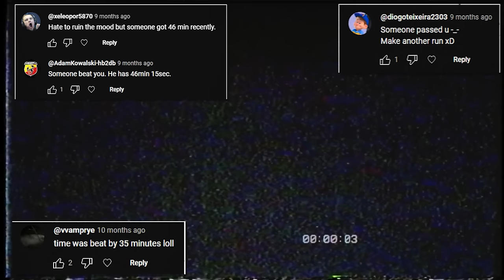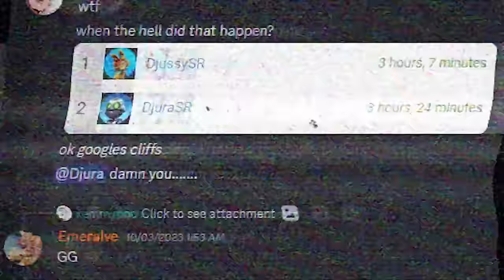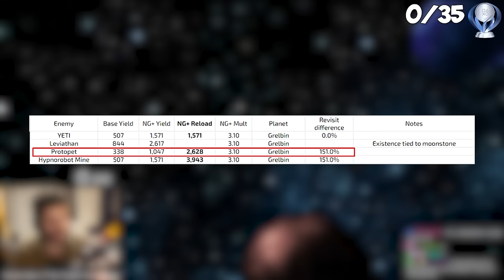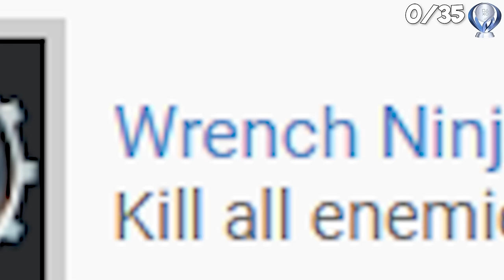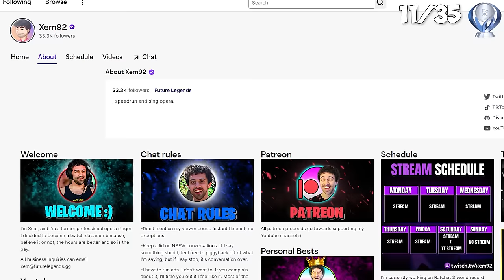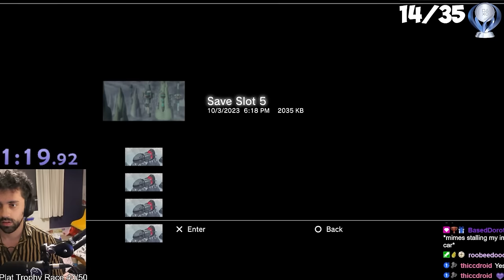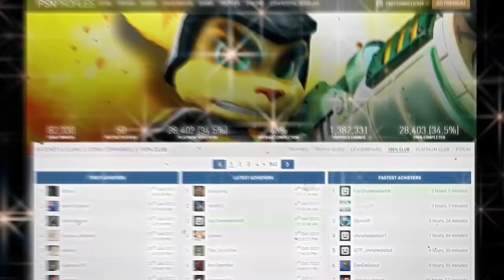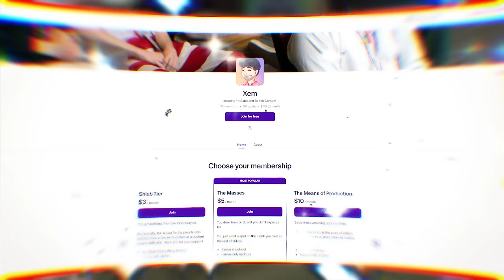The INSANITY of Ratchet 2 Platinum Speedruns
In this video, I show off how I destroyed the Ratchet and Clank 2 Going Commando platinum trophy world record

This run was done on Playstation 3, on the PAL/European version of the game

As of right now, my world record is still not on the leaderboard because I'm being viewed as a cheater. Sad!

Edited by @zeskywheat
Thumbnail assistance by @lavlavnder
Raw, unfiltered, tantric, bestial emotions and story narratives by me

Anti-Shoutouts to @Djura_DDos  (just kidding Djussy I love you)